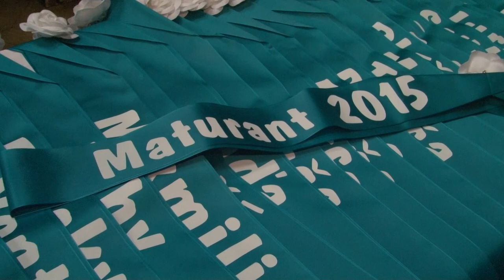MATURITNÍ PLES - Střední průmyslová škola stavební akademika Stanislava Bechyně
6. prosince 2014 proběhl maturitní ples SPŠS - 4.B (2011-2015)
19:00 Otevření sálu
20:00 předtančení - UV show Novus Origo
20:30 nástup maturantů
21:00 šerpování
22:30 - 0:00 výdej tomboly
0:00 půlnoční překvapení
2:00 - 3:00 ukončení plesu

4.B
Blažek Pavel
Černý Martin
Fendrych Jakub
Horn Jiří
Hrstka Lukáš
Jiráček David
Jurák Michal
Kohout Jakub
Kruml Filip
Kučírek Jan
Lesák Pavel
Marek Václav
Meloun David
Nevím Tomáš
Panský Ondřej
Pavlík Ondřej
Podoba David
Říha Ondřej
Smaženková Lenka
Souček Tomáš
Tejkal Maxmilián
Vašata Marek
Vávra Michal
Vendl Tomáš